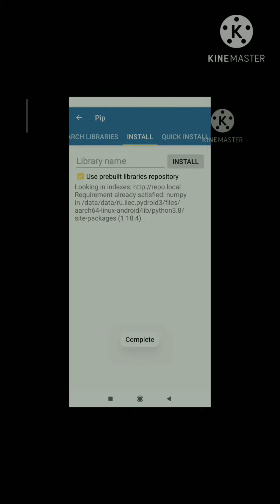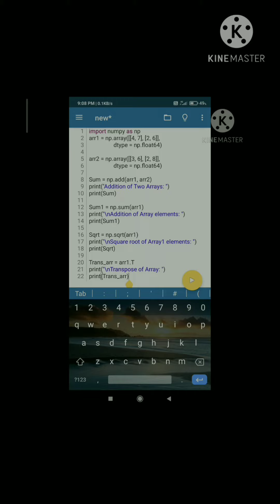HOW TO RUN NUMPY IN ANDROID